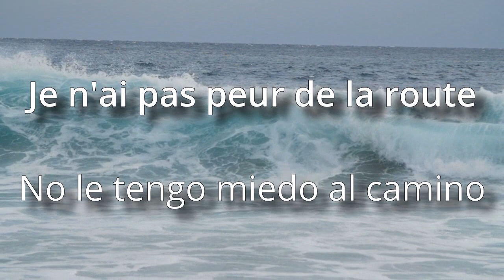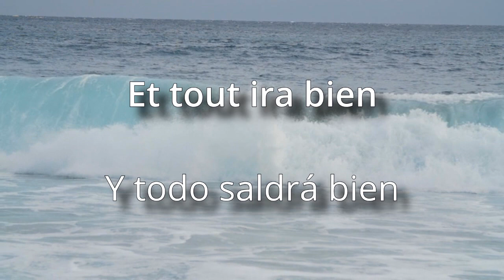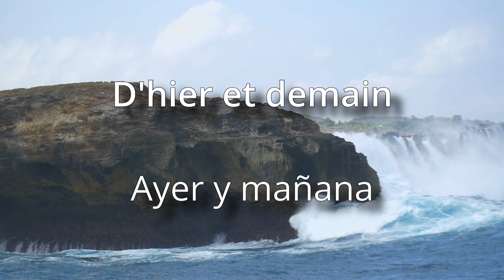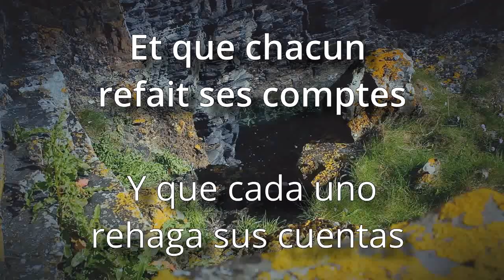Le vent nous portera - Noir Désir - Subtítulos Francés - Español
'Le vent nous portera' es una canción del grupo de rock francés Noir Désir, perteneciente al álbum 'Des Visages des Figures' lanzado en el año 2001.

Vídeo con subtítulos en francés y español.

Recursos:

Icelandic Glacier Lake
Big Crashing Waves
Waves Crashing Over Rocks
Waves Crashing in Rough Ocean
Waves Crashing in Slow Motion
Blue Waves Breaking Over Reef
Turquoise Wave Crashing on a Beach
Waves Crashing on a Tropical Beach
Huge Waves Hitting Bali Coastline
by Videvo

Sea & Earth
by Benjamin Sohn